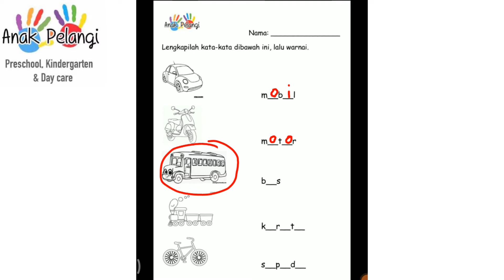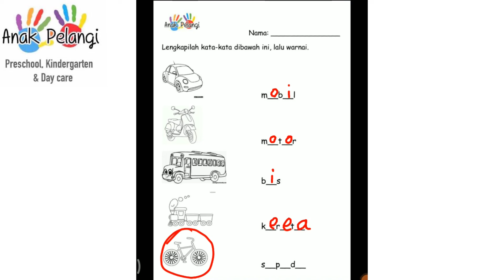K2 - Bahasa Indonesia: Kendaraan Darat (lembar kerja)